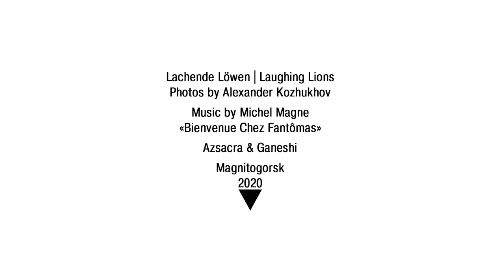Lachende Löwen müssen kommen! (15.10.2020 Dedicated to Nietzsche)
❝ The sun of knowledge stands once more at Midday;
and the serpent of eternity lies coiled in its light—:
It is YOUR time, ye Midday brethren. ❞

«Солнце познания снова стоит высоко в Полдень;
и змей вечности лежит свернутым в свете своём—:
это ВАШЕ время, вы — братья (и сёстры) Полдня!»

• Thus Spoke Zarathustra ~ Так говорил Заратустра

△ Er kommt! Er ist nahe, der Grosse Mittag!
Он приближается! Он близок — Великий Полдень!

▽ Ja! Das Zeichen kommt!
Да! Знамение приближается!

△ Auf! Lasst uns den Geist der Schwere tödten!
Вставайте! Помогите нам изъять дух тяжести!

▽ Lachende Löwen müssen kommen!
Смеющиеся Львы должны прийти!

△ Der Muth will lachen!
Мужество хочет смеяться!

△ Über euch hinweg tanzen!
Танцевать поверх самих себя: ↑

△ Über ihren Köpfen!
Над их головами: ↑

△ Herauf nun! Herauf, du Grosser Mittag!
Вставай же! Вставай, Великий Полдень: ↑

Так говорил Заратустра

Lachende Löwen | Laughing Lions
Photos by Alexander Kozhukhov

«Bienvenue Chez Fantômas»

Azsacra & Ganeshi
Magnitogorsk
2020